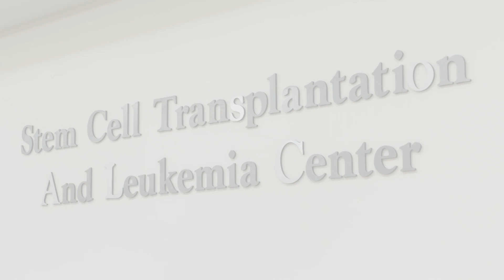Siteman Cancer Center at Barnes Jewish Hospital and Washington University School of Medicine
The Siteman Cancer Center – located in St. Louis, Missouri - is one of the largest cancer centers in the United States. The Center is part of Barnes-Jewish Hospital and Washington University School of Medicine.

Siteman Cancer Center has developed a promising new type of immunotherapy in cases of acute myeloid leukemia (AML) that recur after treatment or that never respond to therapy in the first place.

For this immune therapy, the NK (natural killer) cells are taken from a donor who is closely related to the patient, usually an adult child, parent or sibling. After separating the donor’s NK cells from the rest of the blood, the cells are incubated overnight in a mixture of interleukins 12, 15 and 18. These chemical signals activate the NK cells and “train” them to attack the leukemia cells more effectively when they are encountered in the patient following infusion.

To prepare for this NK cell therapy, the patient undergoes chemotherapy to suppress the immune system so that the donor’s activated NK cells have the time and space to multiply in the patient’s bloodstream and go after the cancer cells. As the patient’s immune system recovers, it clears the donor’s NK cells from the body, eliminating the possibility of long-term adverse events.

To learn more, watch interviews with the doctors & researchers behind this exciting clinical trial – and the patient who benefitted greatly from this treatment.